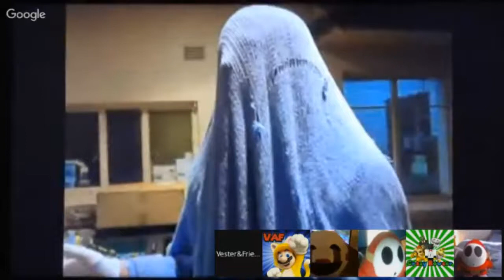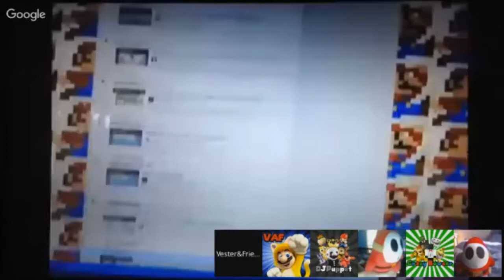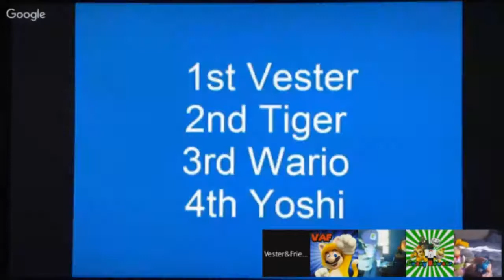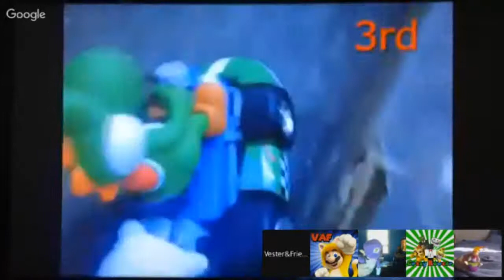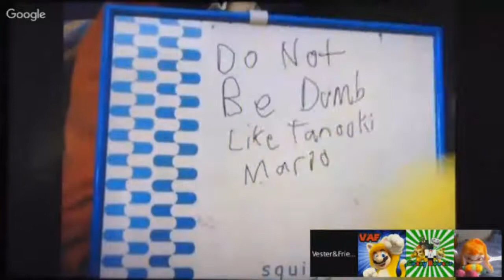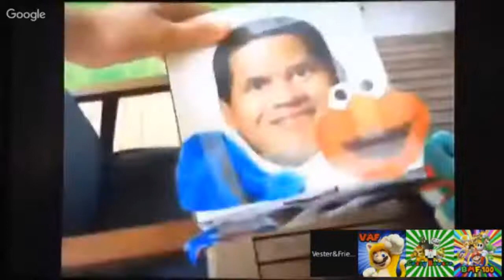Highlights - Watching My Old Videos Live (VAF Livestream #16)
The funniest moments in the Watching My Old Videos livestream in mid 2017!